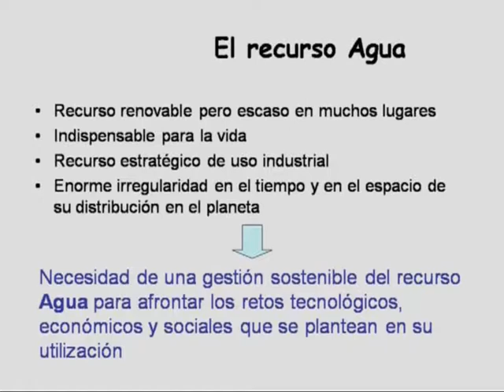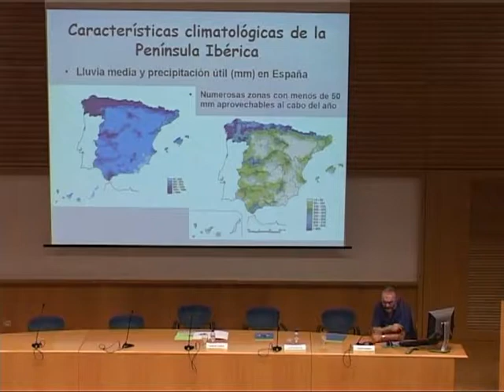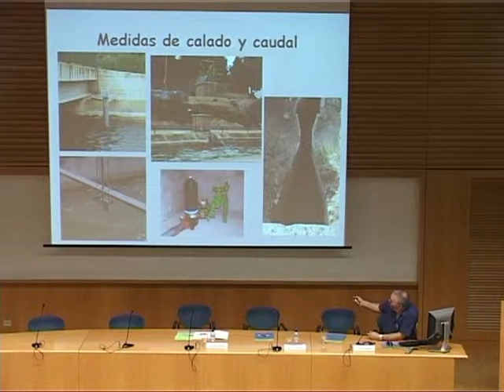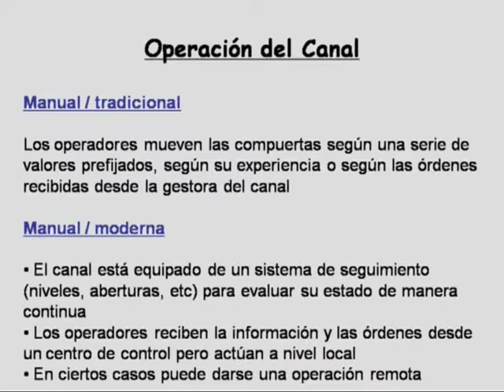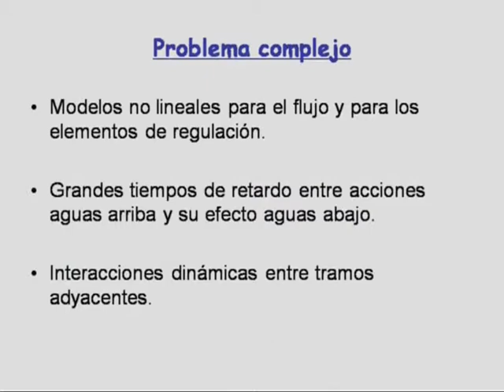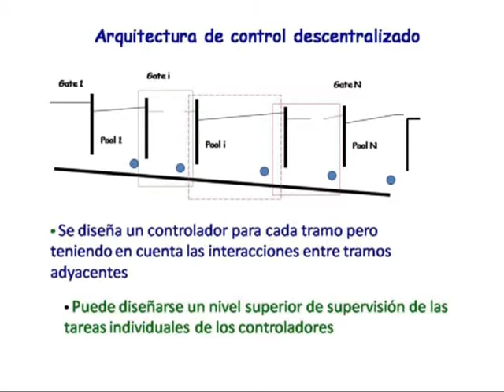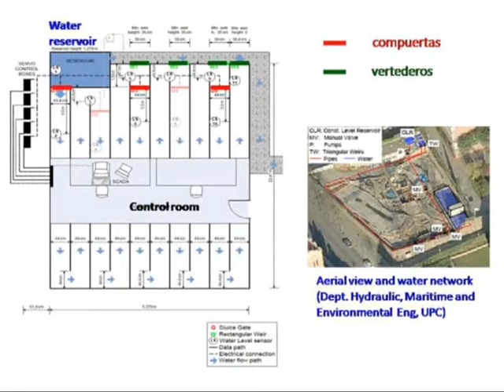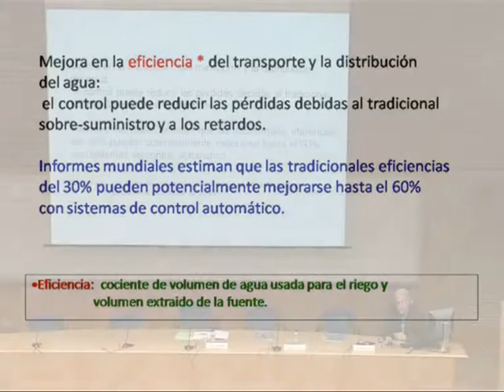Automatización de los canales de riego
Automatización de los canales de riego: Hidráulica y nuevas tecnologías de control se dan la mano para ahorrar agua

Conferència realitzada el dia 22 d'octubre de 2008 dins del cicle "L'impacte de l’enginyeria civil sobre el territori".

José Rodellar, Catedràtic d’universitat, Dr. en Ciències Físiques (UB, 1982), director del Departament de Matemàtica Aplicada III (UPC).

Manuel Gómez, Catedràtic d'universitat, enginyer de camins, canals i ports (UPC, 1983), Dr. enginyer de camins, canals i ports (UPC, 1988).

Del orden del 80% del consumo de agua en el mundo se utiliza para el riego. Un volumen muy significativo se pierde por el camino en el proceso del transporte a través de canales, una parte del cual se asocia a deficiencias en las políticas de gestión del propio proceso. La automatización puede contribuir a optimizar dicha gestión mediante la combinación de equipos de medida y actuación, modelos dinámicos y algoritmos de control en tiempo real. Una gestión óptima se traduce en una mayor flexibilidad y eficiencia en la disponibilidad del agua para el riego y en un importante ahorro. La conferencia dará una visión sobre el estado del arte de esta tecnología, las ventajas que puede aportar y los aspectos teóricos que la soportan. Se presentarán asimismo ejemplos de aplicación.